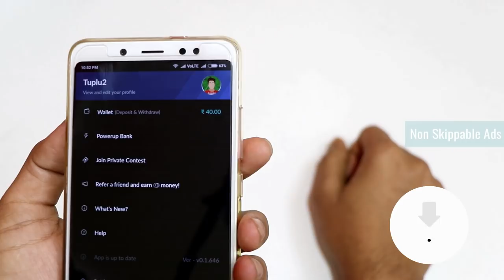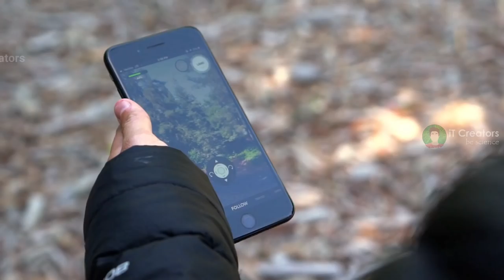5 AMAZING DRONES & ROBOTICS GADGETS INVENTION ✅ You Can Buy in Online Store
HEY WHAT'S UP GUYS WELCOME TO MY YouTube CHANNEL iT Creators, SO GUYS TODAY IN THIS VIDEO I WILL SHOWING YOU - 5 AMAZING DRONES & ROBOTIC GADGETS INVENTION YOU CAN BUY IN ONLINE STORE

5. FLYBOARD AIR

4. HEX H2O SUBMARINE DRONE

3. VECTOR ROBOT

2. SPIDER GRASS CUTTING MACHINE

1. SKYDIO R1 DRONE

1. Top 5 ELECTRIC BICYCLE in Real Life You Can Buy in ONLINE STORE
2. XIAOMI Mi PURELY AIR MASK REVIEW
3. EZBOOK LAPTOP FOR STUDENTS - 6GB RAM UNDER Rs.11,000
4. Top 5 ROBOTICS SMARTPHONE GADGETS
5. LED PROJECTOR - Pocket Size HD Projector For Your Home
6. Top 4 CooL Gadgets Must Watch Every student
7. Xiaomi Redmi 360° Degree CAMERA
8. Top 5 SmartPhone DSLR LENS
9. 5 CooL MEN GADGETS Invention in 2018
10. 5 HiTech CooL GADGETS You Can Buy on Amazon
11. Top 5 CooL SMARTWATCHES With New Technology
12. EKEN H9R 4K Action CAMERA FOR FREE
13. 5 Cool Technology GADGETS in REAL
14. 5 Cool Bicycle Gadgets You Can Buy on Amazon Under Rs.250
15. 5 CooL Camera DRONE You Can Buy on Amazon